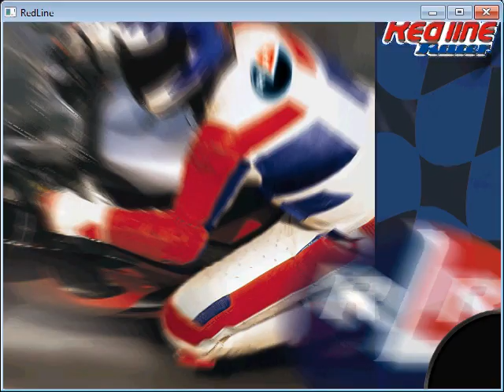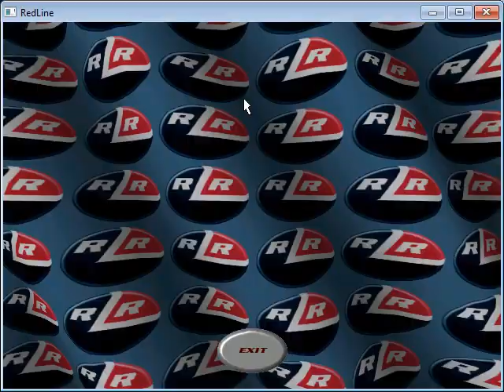Redline Racer Gameplay Part 3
Had a terrible bike race at Tudor Hill for its high speed and tight turns I fell off my bike multiple times and finished second. 😮😮.